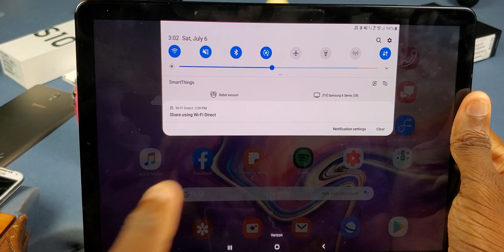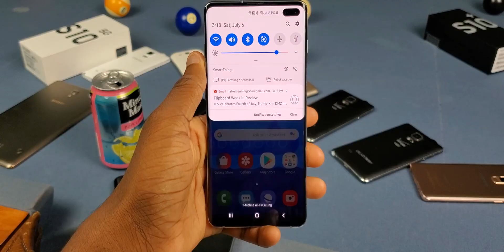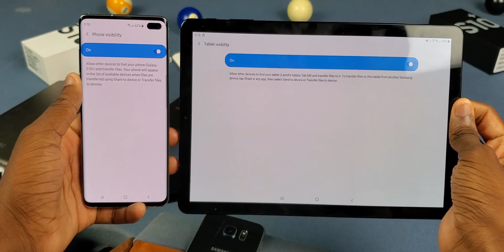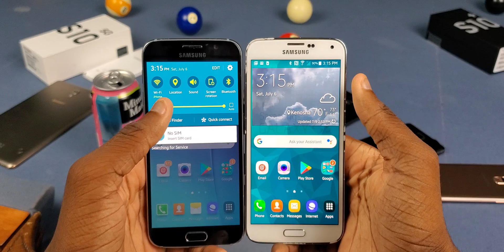Apple AirDrop for Samsung: How to Easily Send Files to Other Galaxy Devices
You don't need internet and it's seamless! This is how you can use this feature right now! It's Samsung's AirDrop (or Apple's version of Samsung's file sharing?)

Quick note: This description may contain 1 or more Amazon Affiliate links (amzn.to) and I make money from the links when you click on it, and even more if you buy something with that link. Help out the channel!